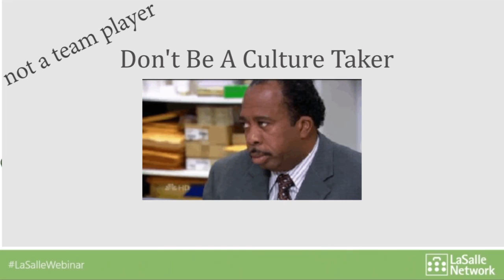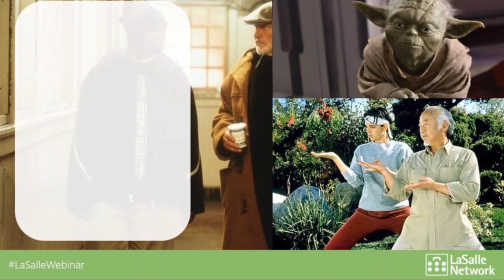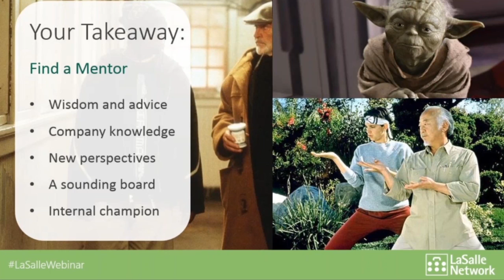9-Step Guide to a Promotion: Building Relationships Within Your Company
Takeaways from our live webinar 9.26.16 on best practices to earn a promotion.